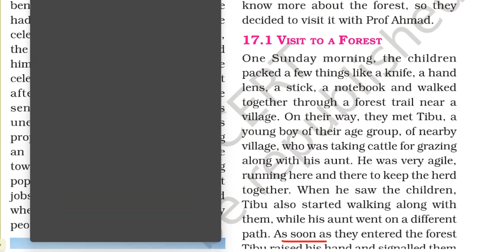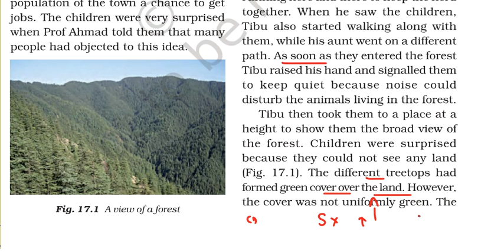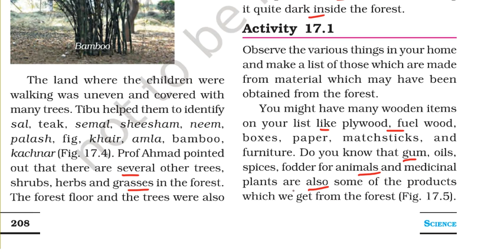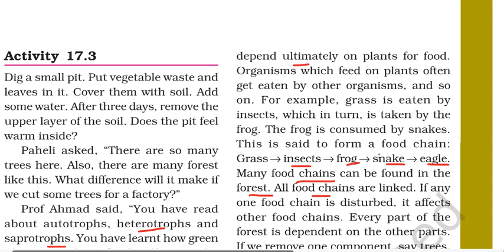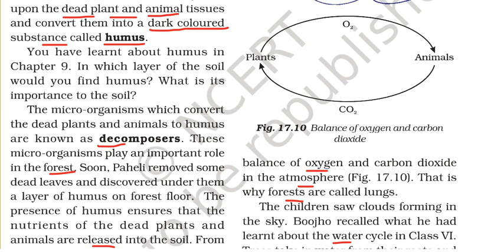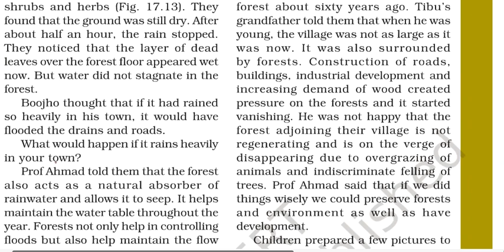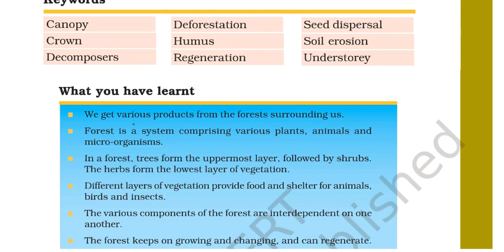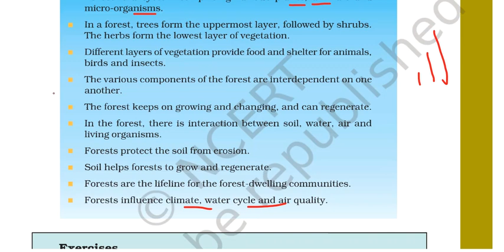Class 7th Science Chapter 17 | Forests : Our Lifeline class 7 | Science NCERT Class 7 Ch 17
this video is about class 7th science NCERT . NCERT  is very helpful for every exam preparation.HERE we decodify every line of ncert for your basic understanding development.We explain NCERT in simple language so you can understand in easy way.
We cover all NCERT in english & Hindi medium Both.We cover all subject ncert .

In this Video We cover class 7th science ncert  Chapter 17  Forests : Our Lifeline